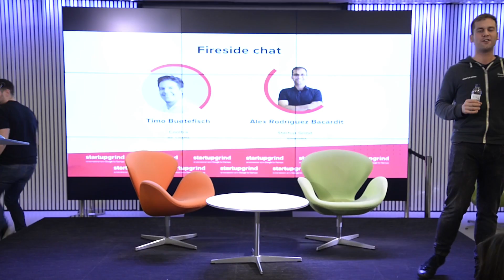Timo Buetefisch (CEO & Founder @ Cooltra) at Startup Grind Barcelona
On December we had a fireside chat with Timo Buetefisch, CEO & Co-Founder of Cooltra.
Timo talked about his experience in starting his own company and escalating it until it became Europe's leading company in mobility on two wheels.